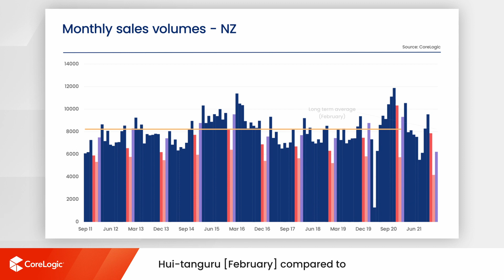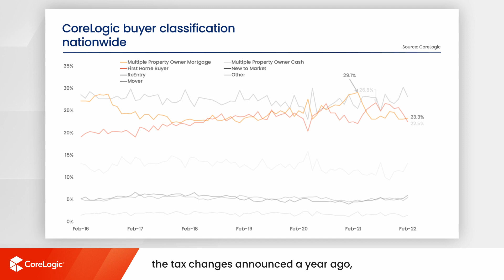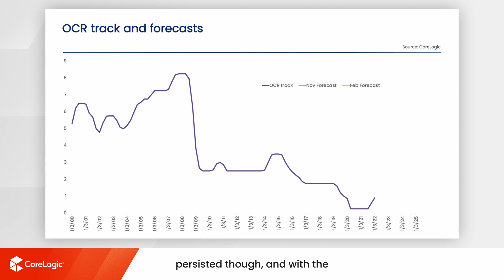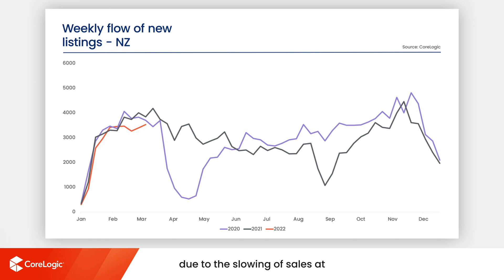CoreLogic NZ Monthly Property & Economic Update - March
Get right up to speed with what has been happening in the NZ property market as our Head of Research, Nick Goodall takes you through the latest trends in our most recent video.